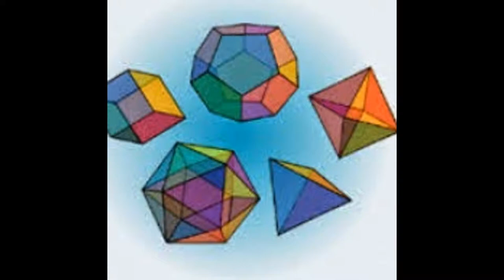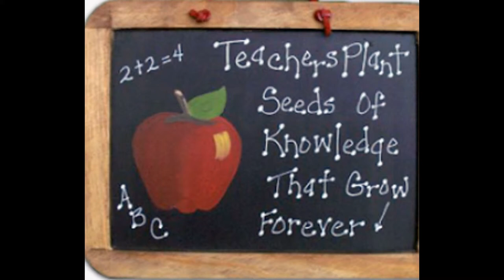Cambridge IGCSE,EDEXCEL Maths Tutor and IB HL SL Math tutor in Singapore, Singapore